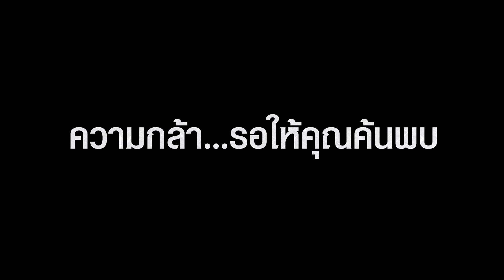DARE THE IMPOSSIBLE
ที่นิสสัน เราเชื่อในการท้าทายสิ่งที่ทุกคนคิดว่าเป็นไปไม่ได้ เพราะนั่นคือโอกาส คือจุดเริ่มต้นของการเปลี่ยนแปลงที่ยิ่งใหญ่
ความกล้า…รอให้คุณค้นพบ